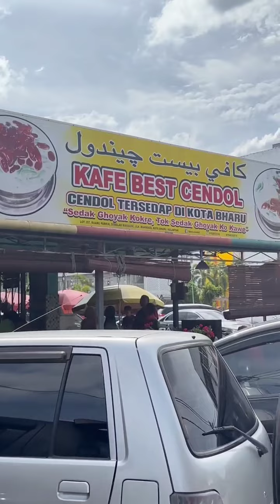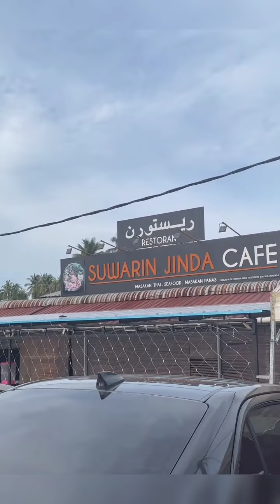Nabila Huda || Makan-Makan & Makan Lagi Di Kota Bharu 😀